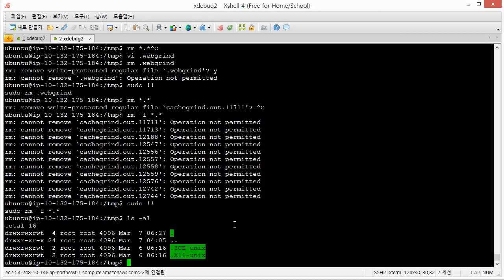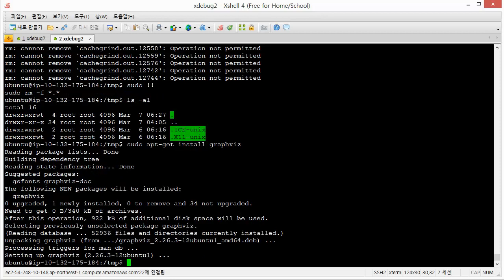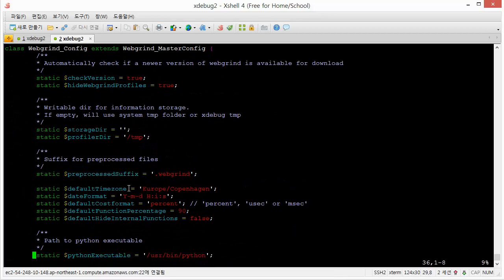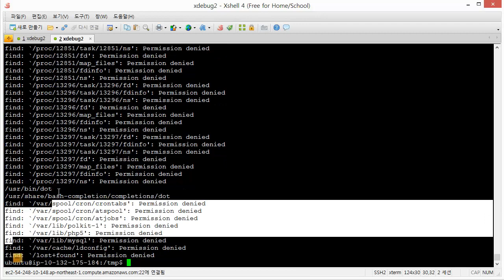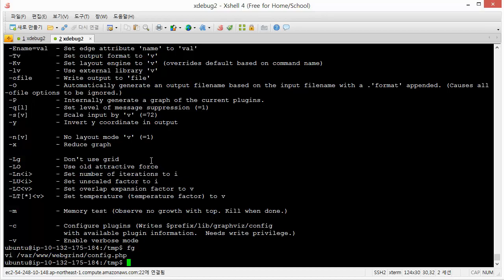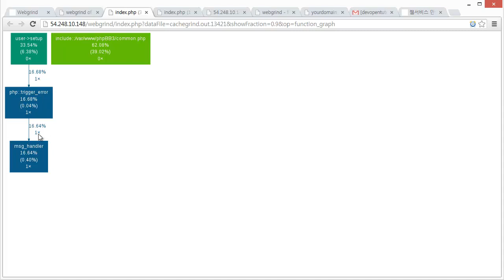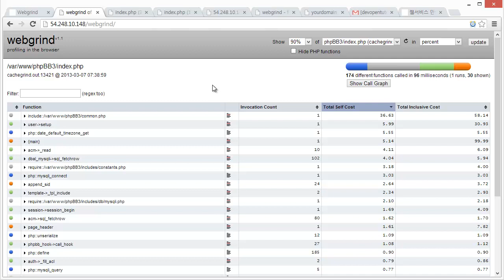xdebug profilier webgrind 두번째 수업